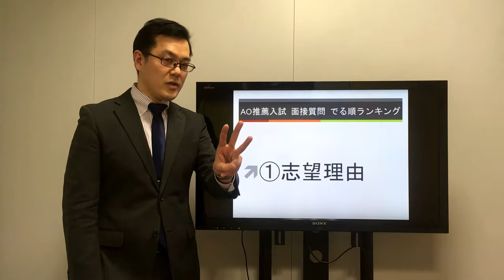発表！AO推薦入試 面接質問 でる順ランキング【①志望理由】